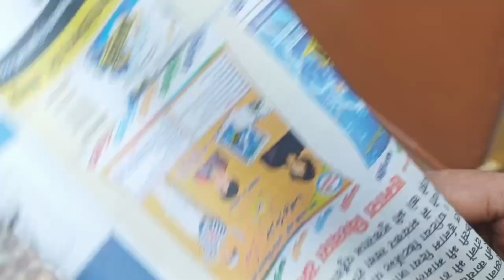eveningtime 🌜⭐🌸 बना ली ढेरों मीठा पकवान ....बेटी के पसंद कालौंगलत्ता